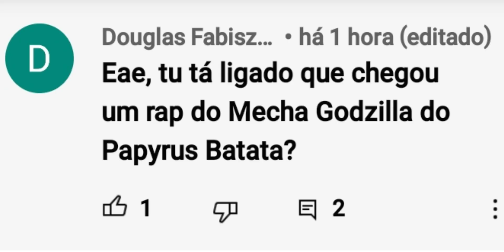um recado para todos aqueles que querem os reacts